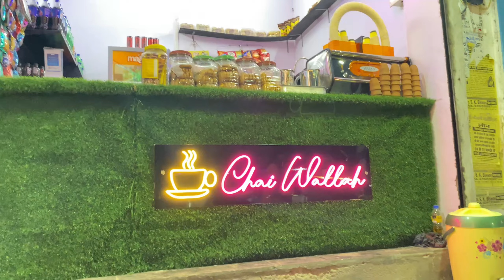Chai Wallah Opening में ऐसा Cake काटा के लोग देखते रह गये